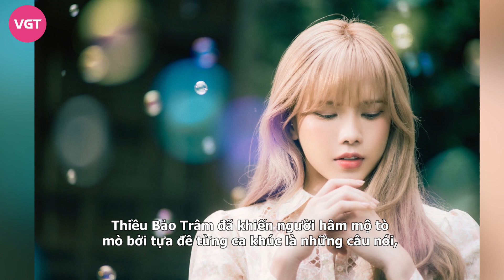Thiều Bảo Trâm khoe nhan sắc “tiên tử” trong loạt ảnh quảng bá mini album ‘‘after YOU’’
Mới đây, Thiều Bảo Trâm tiếp tục hé lộ những thông tin thú vị về mini album đầu tay ‘‘after YOU’’ đến khán giả. Hiện tại, 3 phiên bản vật lý của mini album ‘‘after YOU’’ đã được mở order và nhanh chóng gây ấn tượng bởi hình ảnh đẹp đẽ và loạt “phụ kiện” chất lượng, cầu kỳ đi kèm. Ngay sau đó, Thiều Bảo Trâm lần lượt chia sẻ các Image Teasers và Highlight Clips của 4 ca khúc mới  thuộc mini album là Trước Tiên Anh Hãy Nói Chia Tay Em Đi, Một Tuần Sau Chia Tay, ‘after YOU’ và Chúng Ta Làm Bạn Được Không?